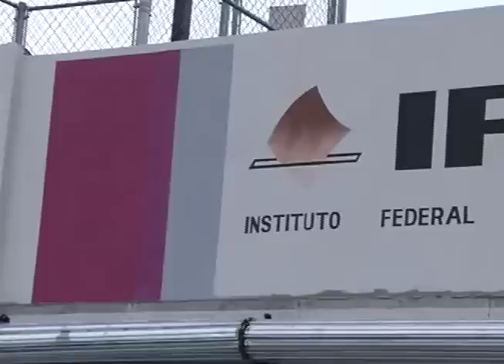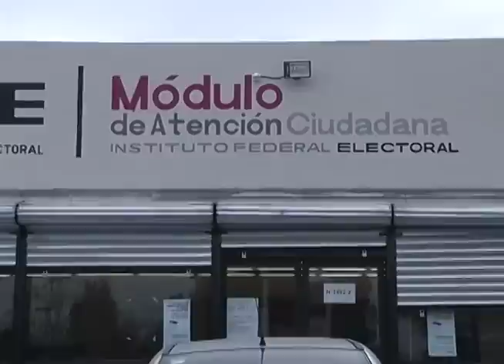Citas en módulos del IFE